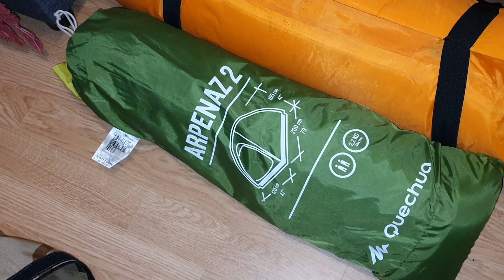Hrana i oprema za kampovanje u planini u zimskim uslovima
Podrži moj rad jednokratnom donacijom

Ovo je video kada sam se spremao za dvodnevnu akciju na Rtnju i koji sam napravio kao poseban video, da ne bi onaj vlog sa Rtnja bio previše dug.

U ovom videu pokazujem kako spremam hranu koju sam nosio na kampovanje, takodje pokazujem i opremu koju sam nosio i kako sam se pakovao.